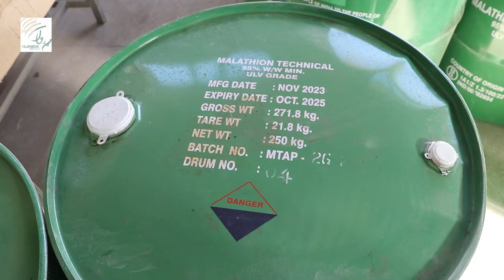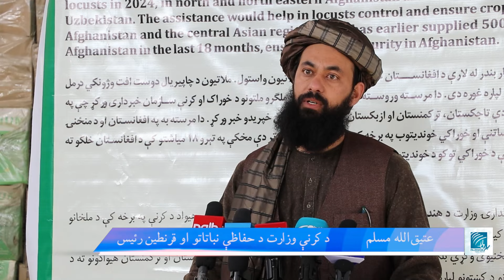هند له افغانستان سره د ملخانو د مخنیوي په موخه د درملو مرسته وکړه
هند له افغان کرونګرو سره د ملخانو پر وړاندې د مبارزې په برخه کې د ۴۰ میلیونه افغانیو په ارزښت ۴۰ زره لېټره د ملاتیون کیمیاوي درملو مرسته وکړه.

ملاتیون افت وژونکي کیمیاوي درمل دي چې د لږ اندازه اوبو سره یې کروندګر یوځای کوي او بیا یې د افتونو د مخنیوي په موخه پر بوټو او کښتونو پاشي.

دغه مرسته د چابهار بندر له لارې نن کابل ته راورسېده او د کابل په بادام باغ کې د افغانستان کرنې، اوبولګولو او مالدارۍ وزارت ته وسپارل شوه.

د کرنې، اوبولګولو او مالدارۍ وزارت د حفاظې نباتات او قرنطین رئیس عتیق‌الله مسلم په دې تړاو جوړه شوې غونډه کې وویل چې یاده مرسته ۴۰ میلیون افغانۍ ارزښت لري او ۴۰ زره لیټره درمل دي چې پر اووه زره هکټاره ځمکه به وپاشل شي.

د ده په وینا، دا مرسته د هند خلکو له خوا شوې ده.